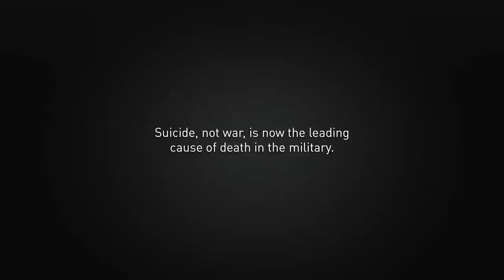War at Home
David Guttenfelder photographs war. But after more than 20 years abroad, he’s come home and photographed our military’s deadliest battlegrounds—the living rooms, bedrooms, backyards and garages where our vets are dying by suicide.